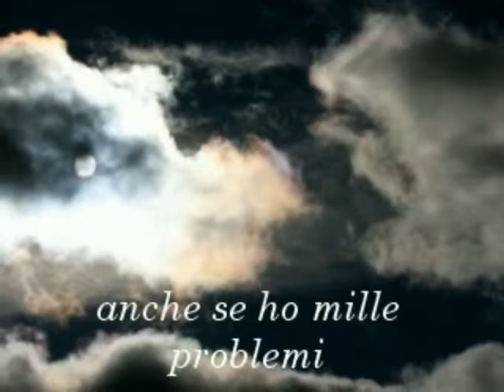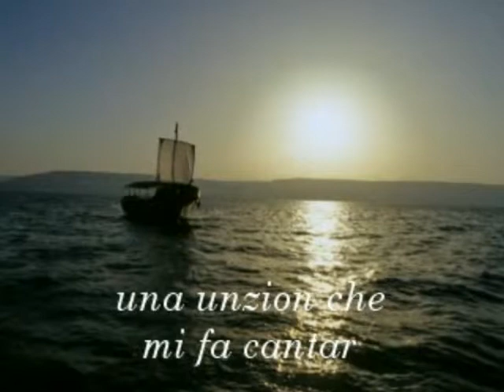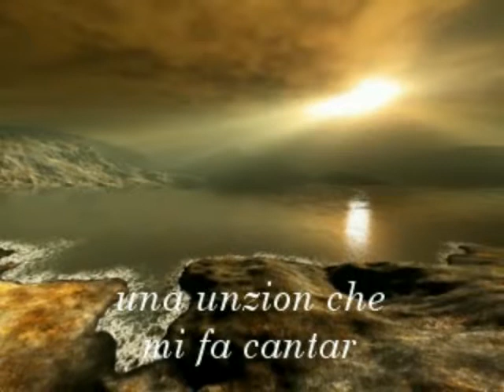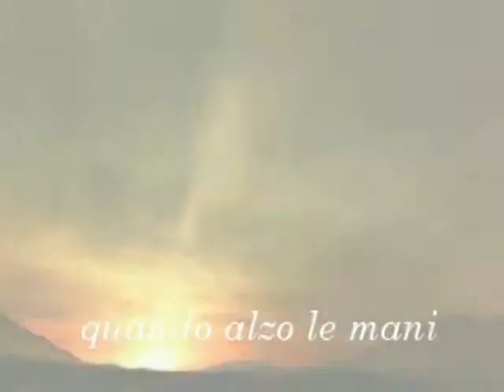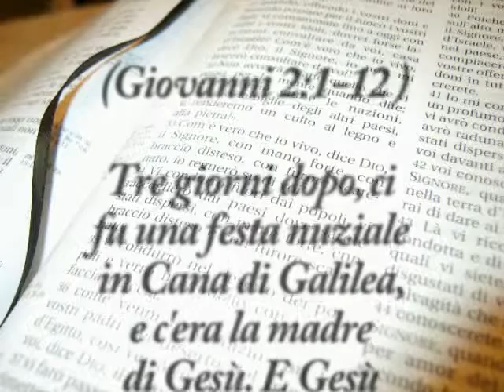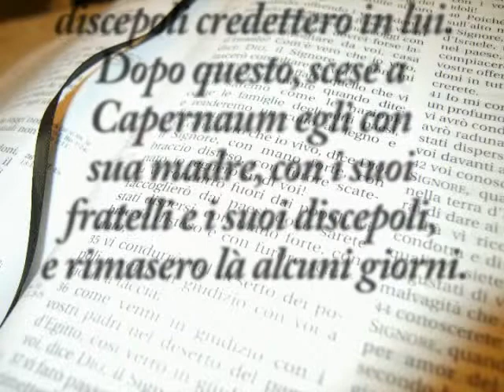Tenda_Evangelica_ADI_Predica_Pastore_Basile_M..AVI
Predica in Tenda Evangelica A.D.I. a Gianturco (NA) il 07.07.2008 Predica Pastore Basile Mattia Testo: Giovanni 2:1,12

Evangelici A.D.I.